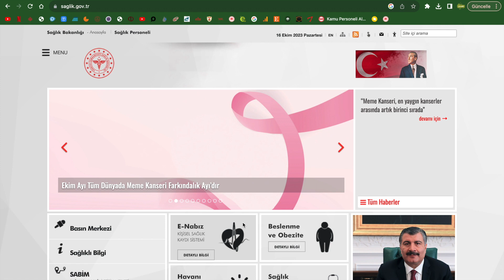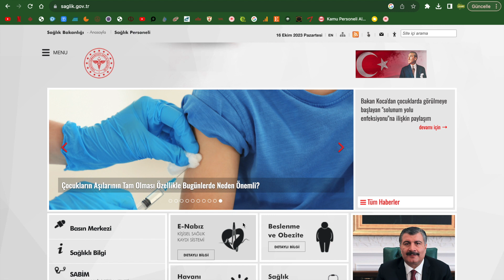2023-2024 SAĞLIK BAKANLIĞI PERSONEL ALIMI NE ZAMAN YAPILACAK- SAĞLIK BAKANI ATAMA AÇIKLAMASI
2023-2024 SAĞLIK BAKANLIĞI PERSONEL ALIMI NE ZAMAN YAPILACAK-SAĞLIK BAKANI ATAMA AÇIKLAMASI